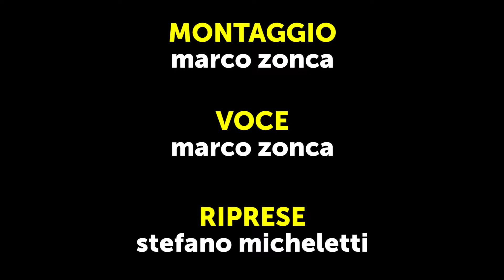INTERVISTE 1A SPAREGGIO - 24/05/2017: ACD Monte Baldo - USD Cavedine Lasino 2-3 [Travaglia]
MATCH: ACD Monte Baldo - USD Cavedine Lasino 2-3
INTERVISTATO: Travaglia (Cvd, portiere).
TURNO: Spareggio 1°-2° posto - 1^ categoria girone A

GRAFICA: Kristijan Minarski, Simone Pincelli, Simone Pallaoro
MONTAGGIO: Marco Zonca
VOCE: Marco Zonca
IMMAGINI VIDEO: Stefano Micheletti